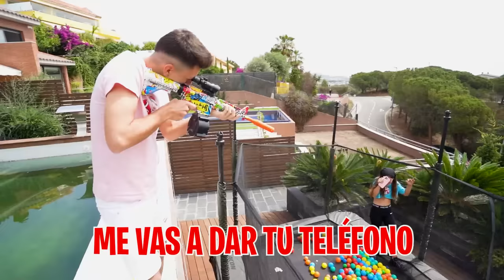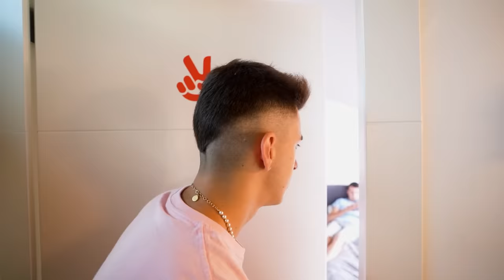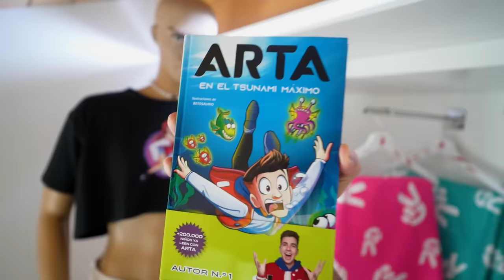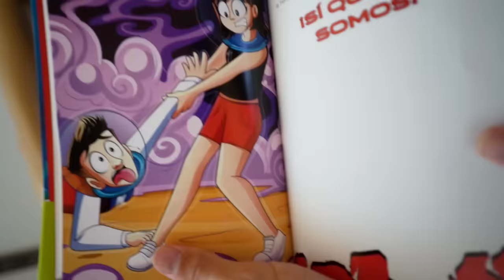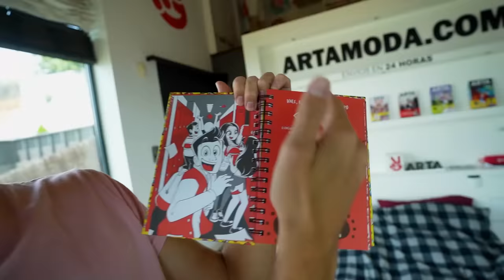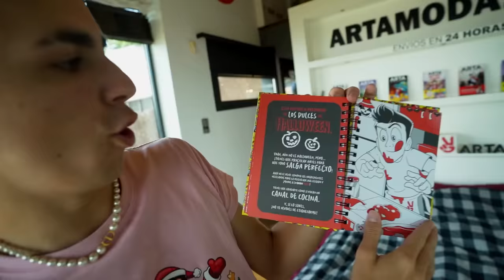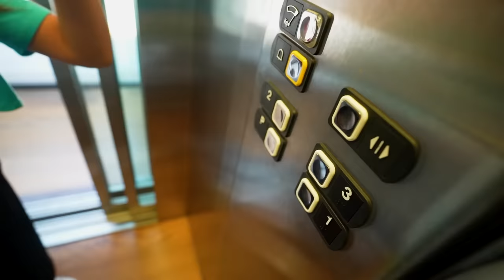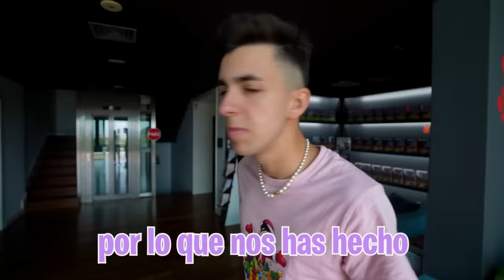SE CAE EL ASCENSOR DE MI CASA CON MI HIJA DENTRO…*urgencia!*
Mi hija quiere vengarse de mi por gastarle una pequeña broma y ha planeado con su mejor amiga hacerme creer que se ha caído desde el ascensor que está roto.